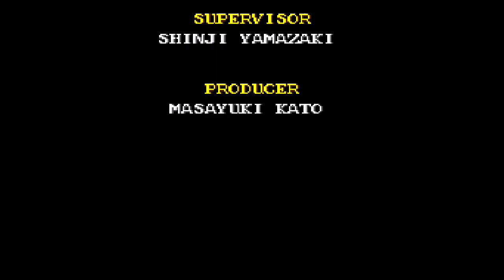＃23【イースV EXPERT】を初見で実況プレイ！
最終回です！

「イースV 失われた砂の都ケフィン」の増補改訂版に当たる「イース5 エキスパート」の初見実況プレイです！

イースシリーズを1から順にプレイしています！